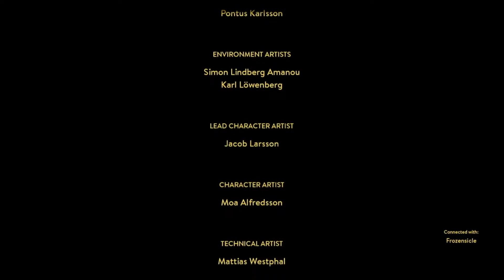The Finally/Part.2 - A Way Out - Ft. Nomad/NerdehPanda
-A Way Out is an action-adventure game developed by Hazelight Studios and published by Electronic Arts under their EA Originals program.